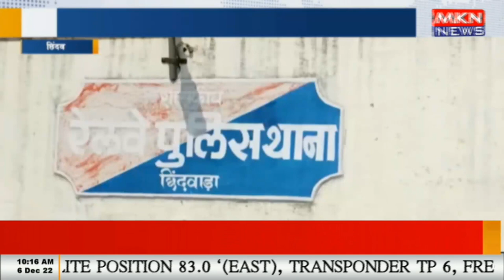छिंदवाड़ा - जुन्नारदेव के स्कूल से गायब हुआ छात्र, GRPF ने परिजनों के पास पहुंचाया